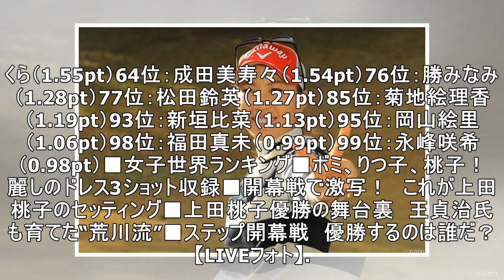上田桃子が59位に浮上 コ・ジンヨンはトップ5入り【女子世界ランキング】